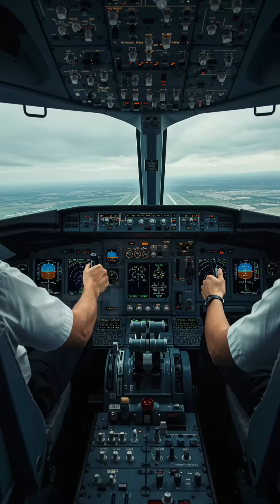The Deadly Silence of Cabin Depressurization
YOU CAN PASS OUT IN 20 SECONDS IF A PLANE LOSES PRESSURE — AND NEVER SEE IT COMING.

At cruising altitude, the air is so thin that if cabin pressure drops, your brain starts shutting down almost immediately.
No warning. No panic. Just silent hypoxia — and you won’t even feel it.

By 20 seconds, you’re confused.
By 30, you’re unconscious.
If the pilots don’t get the jet down fast enough? You don’t wake up.

That’s why oxygen masks drop instantly — and why pilots train endlessly for pressure loss emergencies.

It’s not turbulence. It’s quiet, fast… and final.

Still think altitude is the safe zone?

Comment ‘20 SECONDS’ if this left your head spinning.
Follow The Cockpit King for truths flying just below consciousness.